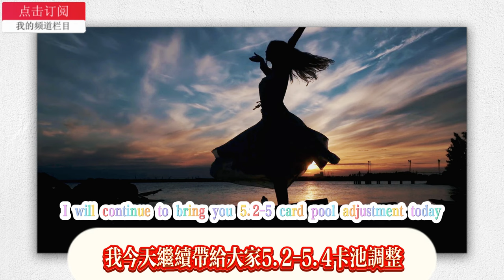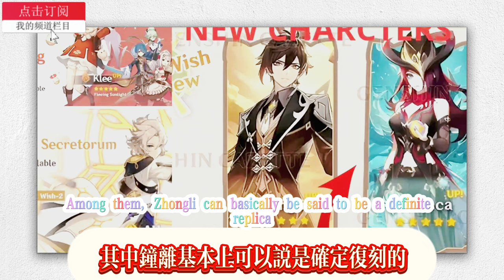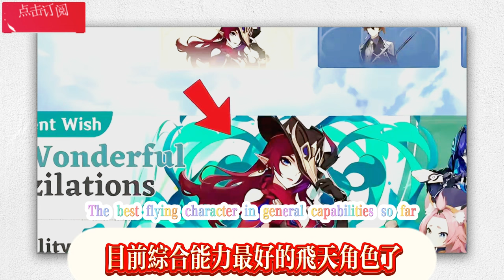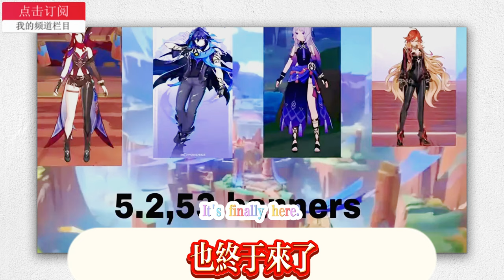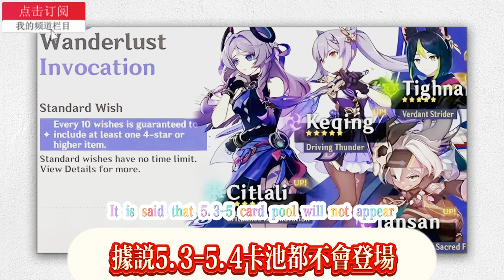5.2-5.4卡池調整，鍾離、申鶴復刻時間曝光，混池+火神來了！ 5.2鍾離復刻，申鶴被雪藏？風龍王未來可期，璃月混池+火女來了！ 5.1全角色強度排行，六位人權卡平民必抽！零命完全體泛用性超高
5.2-5.4 card pool adjustment, Zhongli and Shen He’s re-engraving time revealed, mixed pool + Vulcan are coming! 5.2 Zhongli returns, but Shen He is hidden? The future of Wind Dragon King is promising, Liyue Hunchi + Fire Girl are here! 5.1 Ranking of all character strengths, six human rights cards that civilians must draw! The Zero-Life Complete Body has extremely high versatility